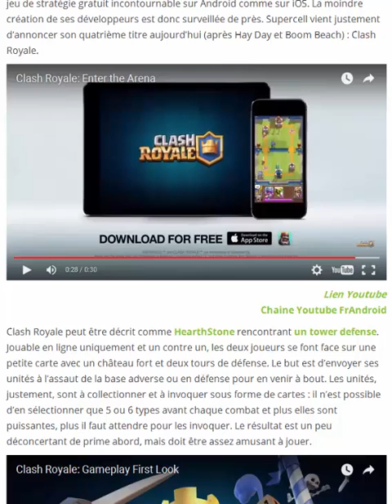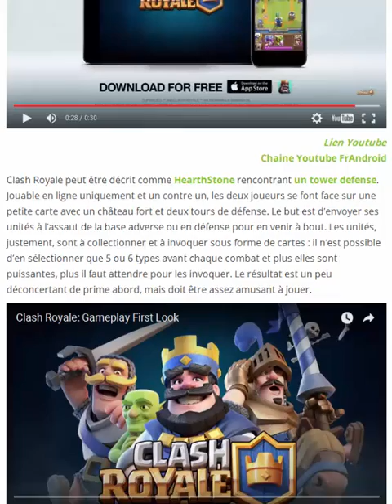sup3r flo vous présentent le nouveau jeu : Clash Royale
★DANS LA DESCRIPTION TU TROUVERA TON BONHEUR★

Aujourd'hui, on se retrouve pour une nouvelle vidéo sur  Clash of Clans le Nouveau Clash ROYALE
▬▬▬▬▬▬▬▬▬▬▬ஜ۩۞۩ஜ▬▬▬▬▬▬▬▬▬▬▬▬▬

▬▬▬▬▬▬▬▬▬▬▬ஜ۩۞۩ஜ▬▬▬▬▬▬▬▬▬▬▬▬▬